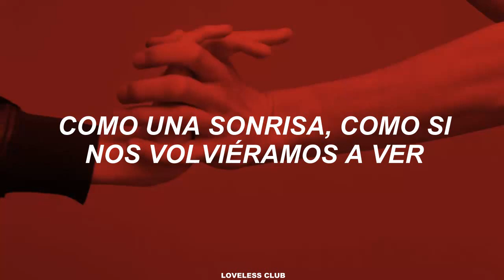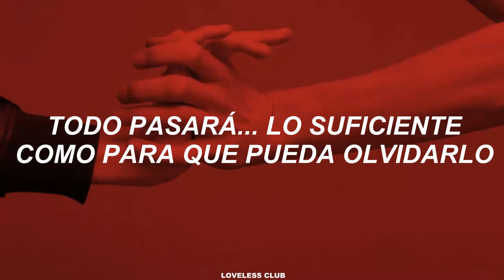TVXQ! – Broken [Sub. Español]